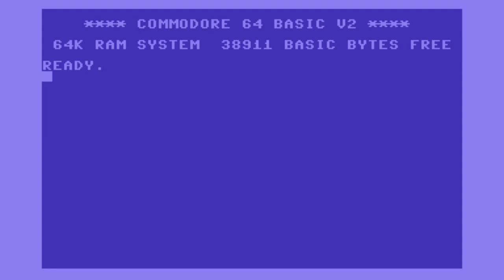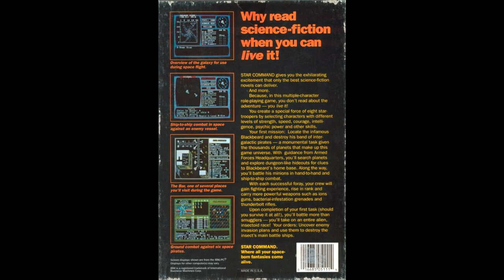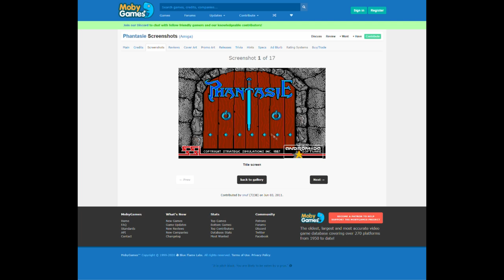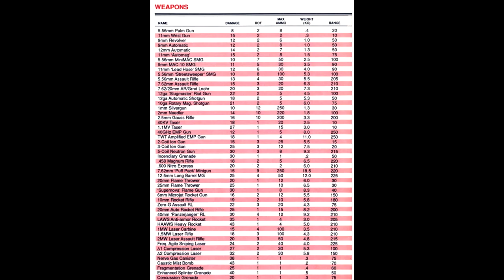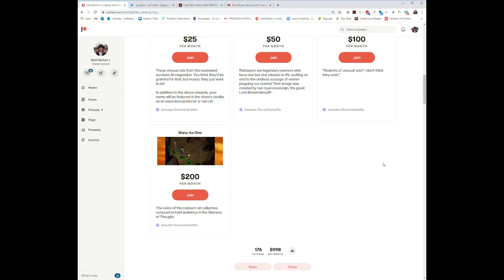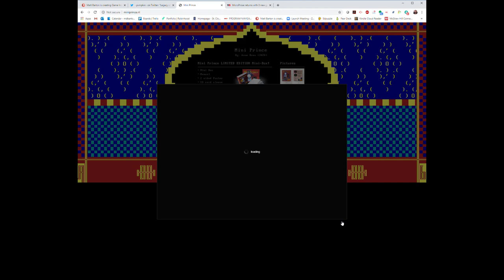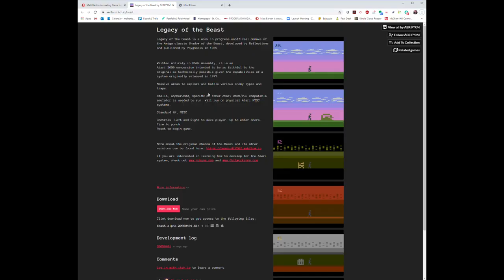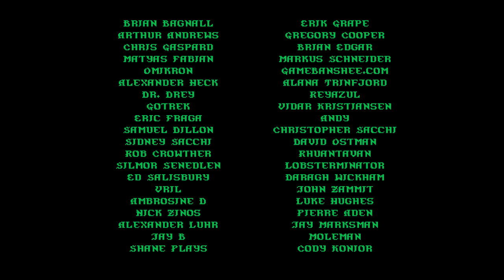Matt Chat 450: Winston Douglas Wood on Phantasie III, IV, and Star Command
In this third segment, the great Winston Douglas Wood chats about the final Phantasie games. We chat about some of the more intriguing mechanics such as limb loss and parents for your characters. We also talk about the development of Phantasie IV in Japan and why it wasn't released in the US. Finally, we chat about Star Command and its relationship (or lack thereof) to SSI's other SF games such as Buck Rogers.

MicroProse is back!